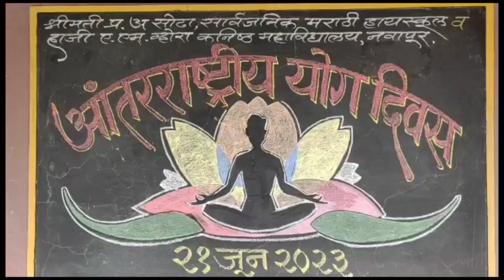नवापूरयेथे आंतरराष्ट्रीययोग दिवसानिमित्त श्रीशिवाजी हायस्कूल व वरिष्ठ महाविद्यालयात निशुल्क योगशिबिर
नंदुरबार जिल्ह्यातील नवापूर येथे आंतरराष्ट्रीय योग दिवसानिमित्त श्रीशिवाजी हायस्कूल व वरिष्ठ महाविद्यालयात निशुल्क योगशिबिर संपन्न, तहसीलदार व प्राचार्य यांनी घेतला योगाचा आनंद. इंटरनॅशनल नॅचरोपॅथी ऑर्गनायझेशन, सूर्या फाउंडेशन, नवी दिल्ली आयुष मंत्रालय भारत सरकार, जोशाबा सरकार युवा मंडळ नवापूर, पतंजली महिला समिती, नवापूर तालुका प्रशासन, कला वाणिज्य व विज्ञान महाविद्यालय नवापूर आणि सुरुपसिंग हिऱ्या नाईक शिक्षणशास्त्र महाविद्यालय नवापूर यांच्या संयुक्त विद्यमाने, आयुष मंत्रालय भारत सरकार यांनी निर्देशित केलेला योगा प्रोटोकॉलनुसार, शाश्त्रोक्त पद्धतीने योगासन व प्राणायाम याची माहिती सकाळी साडे सहा ते साडे सात  वाजेच्या दरम्यान, कला वाणिज्य विज्ञान महाविद्यालय नवापूरच्या प्रांगणात आणि सकाळी साडे सात ते साडे आठ या कालावधीत श्रीशिवाजी हायस्कूल नवापूरच्या प्रांगणात निशुल्क योग शिबिराचे आयोजन करण्यात आले होते, या शिबिरासाठी नवापूर तालुक्यातील सर्व अधिकारी, कर्मचारी, विद्यार्थी, प्राध्यापक, शिक्षक व शिक्षकेतर कर्मचारी यांनी उपस्थिती दिली, या कार्यक्रमात इंटरनॅशनल नॅचरल ऑर्गनायझेशनचे जिल्हा उपाध्यक्ष प्राध्यापक डॉक्टर नितीनकुमार माळी, पतंजली महिला समितीच्या तालुका प्रभारी नीलिमा माळी, प्राचार्य डॉक्टर ए जी जयस्वाल, तहसीलदार महेश पवार, पर्यवेक्षक हरीश पाटील, प्राचार्य चंद्रकांत शेटे, गोविंदा कोळी यांनी मार्गदर्शन केले, या कार्यक्रमाचे प्रास्ताविक हेमंत पाटील तर आभार परेश पाटील यांनी मानले, या कार्यक्रमाच्या आयोजना संदर्भात राष्ट्रीय अध्यक्ष अनंत बिरादार, महाराष्ट्राचे कार्यकारी अध्यक्ष परमपूज्य शिवानंद महाराज, डीएड कॉलेजचे प्राचार्य डॉक्टर संजय अहिरे, कुशलकुमार माळी यांनी मार्गदर्शन केले.